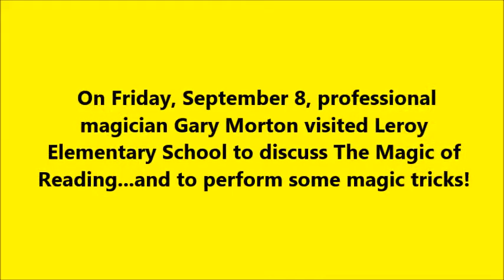The Magic of Reading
On Friday, September 8, professional magician Gary Morton visited Leroy Elementary School to discuss The Magic of Reading...and to perform some magic tricks!